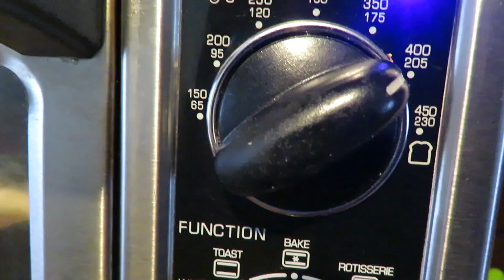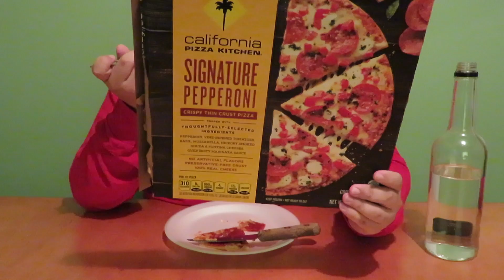California Pizza Kitchen Signature Pepperoni | YumAbel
Sam (the one in red) got bored and has decided to eat something new.  Kida has cooked the California Pizza Kitchen Signature Pepperoni. Will this be to his liking?